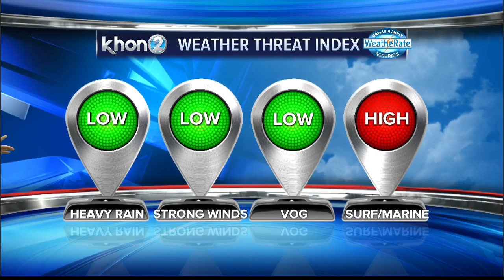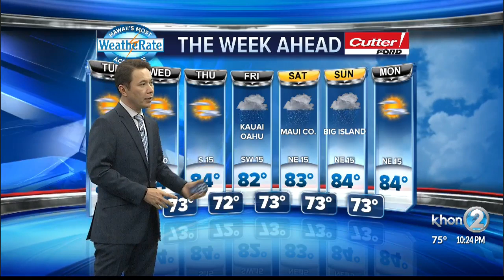Justin Cruz WX 11-26